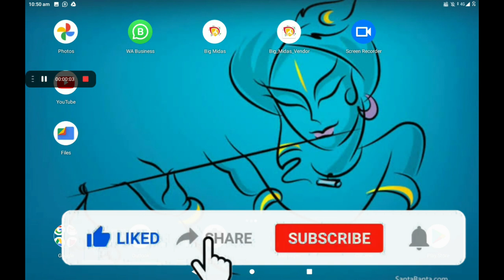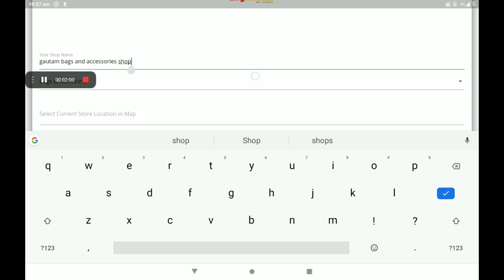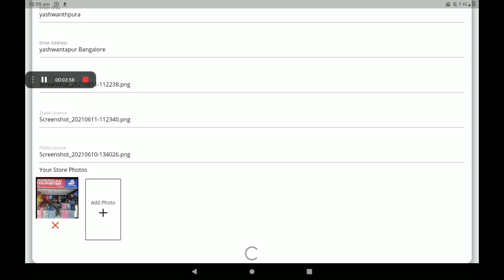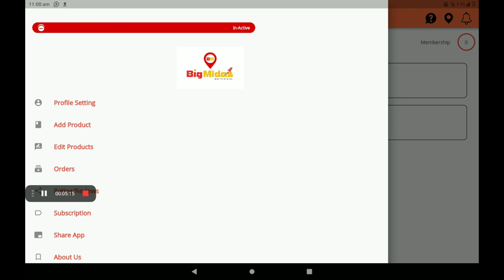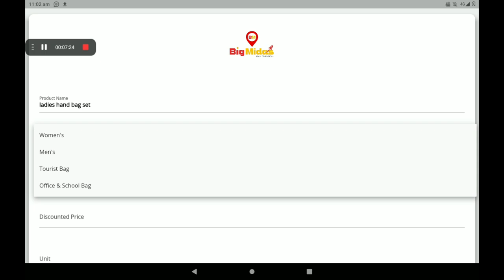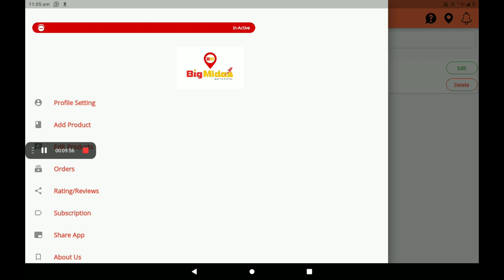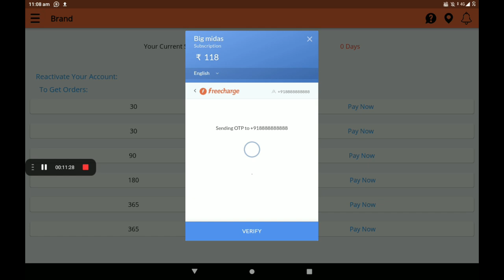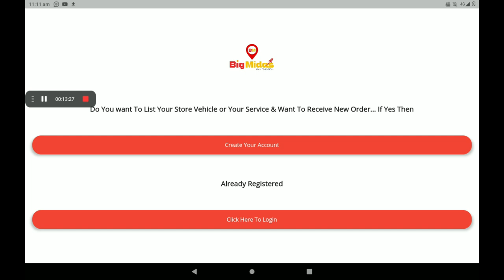Bags & Accessories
shop in Create  0% Commission Bags & Accessories big Midas application (ENGLISH )
Big Midas Are Creating A Virtual World For Stores, Vehicles, & On Demand Service Providers. Customers can aanalyst the products of the stores Customers can see all basic information about the business and can see their products. Businesses are completely transparent to customers Customers are having full control and full transparency for businesses as all of their information is fully available. At Big Midas Vendor app the app is divided into three parts. Store Listing. Service Listing. Vehicle Listing. Vendor can get them registered and customers near to them will have information about the business and can directly engage with them